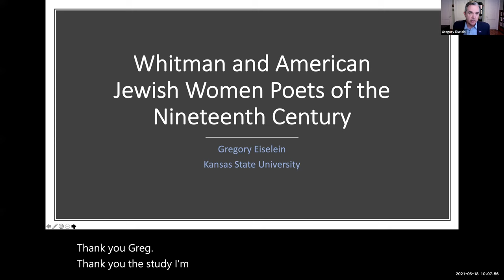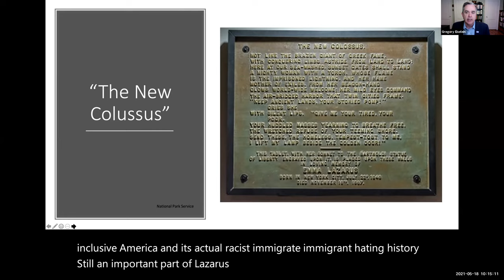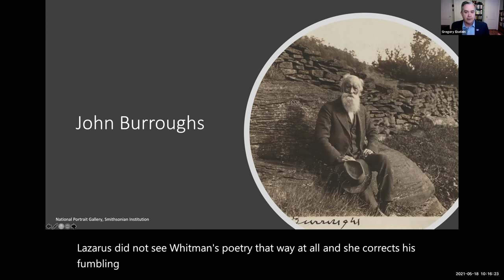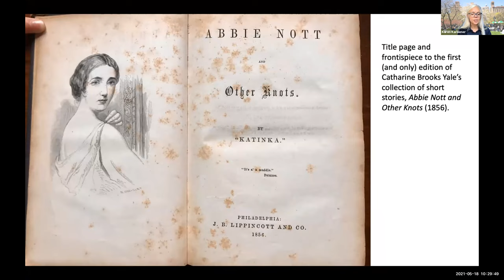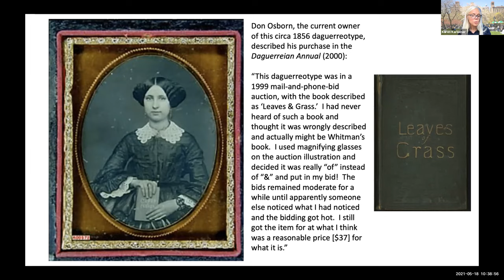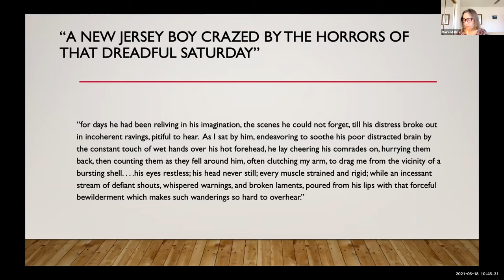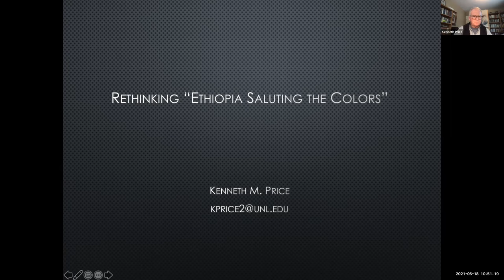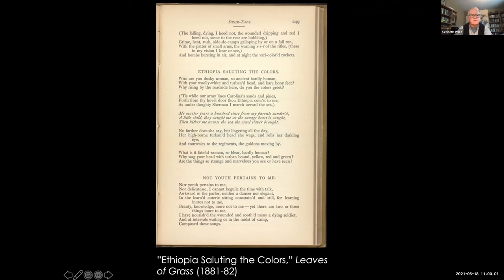Whitman Studies Association - "Whitman and Women: A Round Table Discussion"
The Whitman Studies Association
Whitman and Women: A Round Table Discussion

Moderator: Catherine Waitinas, California Polytechnic State University

Participants:
Gregory Eiselein, Kansas State University
Karen Karbiener, New York University
Maire Mullins, Pepperdine University
Bradley Nelson, City University of New York
Kenneth M. Price, University of Nebraska-Lincoln